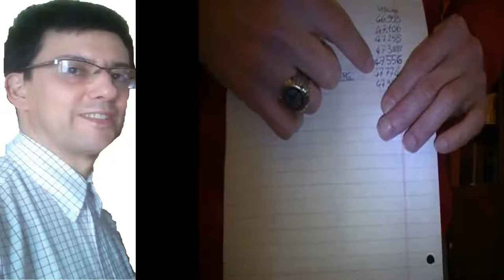Lo youtuber italiano piú famoso e seguito al mondo San Ten Chan vi saluta ed è tutto per oggi!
Lo youtuber italiano piú famoso e seguito al mondo San Ten Chan vi saluta ed è tutto per oggi youtube video usciteilike santenchan San Ten Chan begrüßt Sie und es ist alles für heute! San Ten Chan vi parla del rischio Ebola e di altri argomenti! San Ten Chan parla dei rischi di una possibile pandemia di Ebola nel mondo intero! San Ten Chan commenta l'ultima notizia: l'Ebola diventa pandemico nel mediterraneo! SanTenChan commenta il cazzo sfuggito a Papa Francesco Al Papa se le escapó una palabrota - Lo mas visto en la semana en Yahoo YouTube FaceBook Twitter
San Ten Chan e le sue brevi esternazioni sul Festival di San Remo San Ten Chan commenta inizio Festival di San Remo SanTenChan ci parla del Nokia Asha 302 un ottimo cellulare con un GRANDE difetto: il 3G! Ed il problema di un 3G ribelle che si attiva a sfizzio svuotando il nostro credito prepago perche ci siamo fatti il cellulare WI FI per navigare in casa!
Tutorial di Gastronomia Casereccia:facendo merenda del pomeriggio con dolcetto e perline cioccolato Tutorial di Gastronomia Casereccia:facendo la merenda del pomeriggio con dolcetto e perline cioccolato